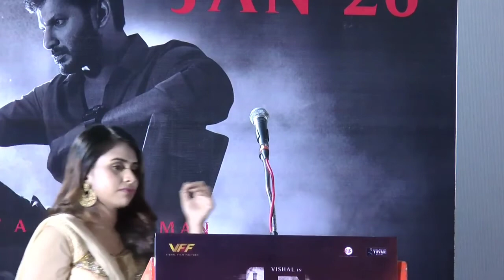வீரமே வாகை சூடும் - இசை வெளியீட்டு விழாவில் நாயகன் விஷால் பேச்சு